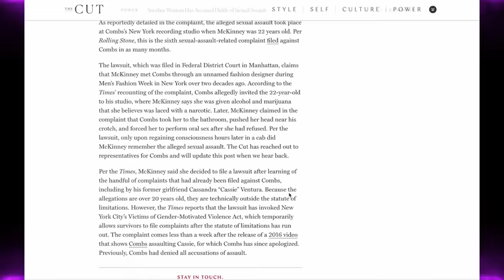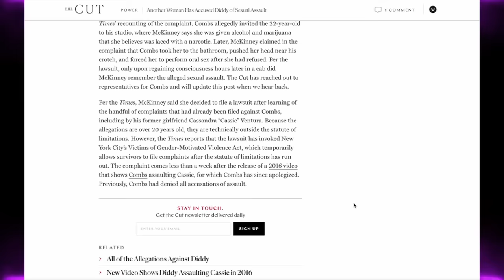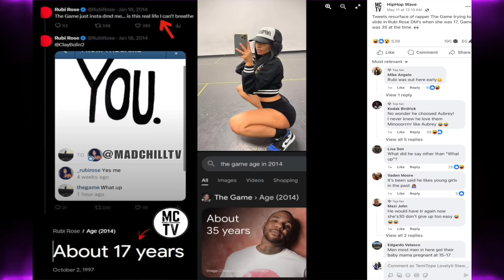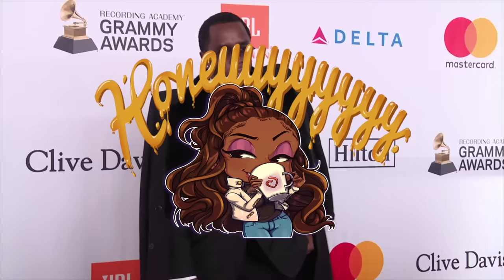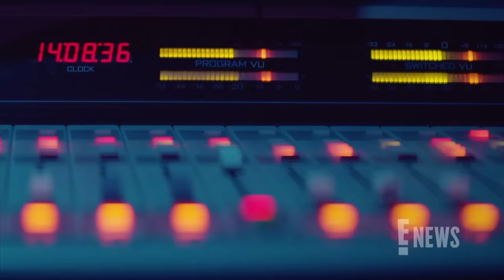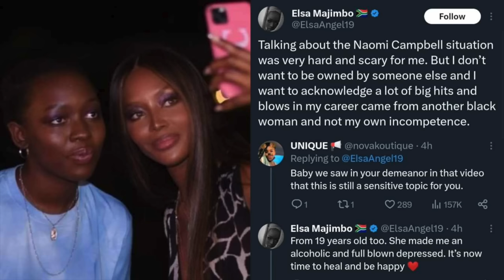Dusty Diddy SUED AGAIN by Ex-Model Crystal McKinney